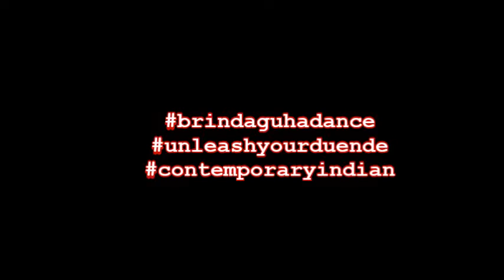Tamborzao by Sango Part 2 | Choreography Brinda Guha | Mondays 7:30pm HOUSE OF DUENDE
House of Duende - Mondays 7:30pm
Class Video
Contemporary Indian w/ Brinda Guha

$12 Open Classes